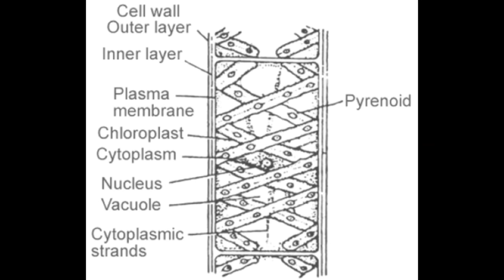Temporary mount of a green alga-Spirogyra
Ways to engage students in a hands-on activity.